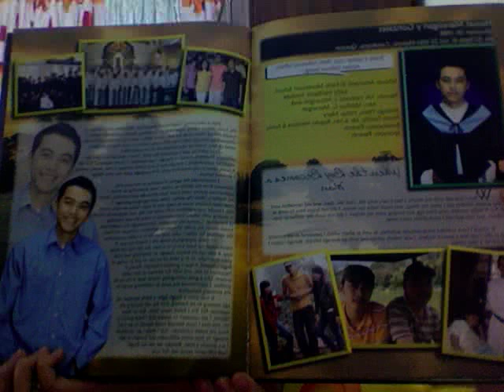Happy Birthday Hansel Gonzales Marasigan!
from Giana and Gellie Balbuena. We love you! :))